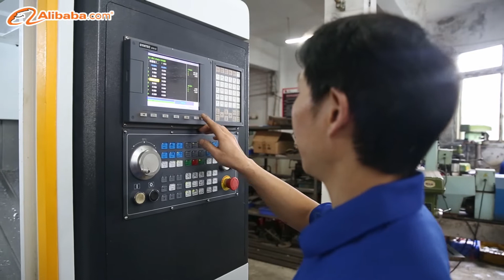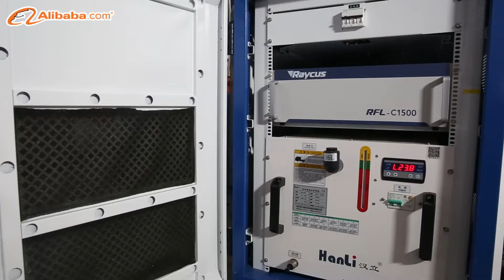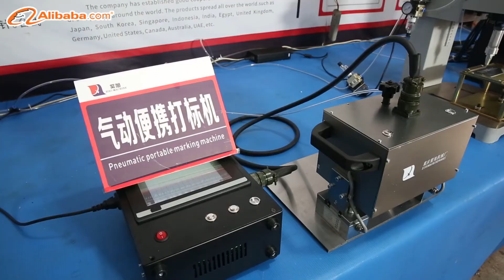laser marking machine producer